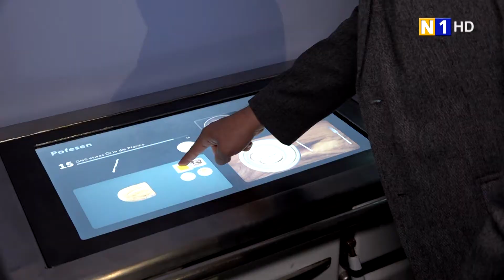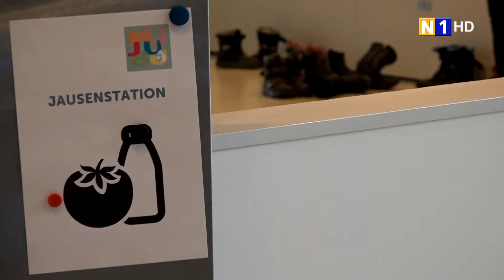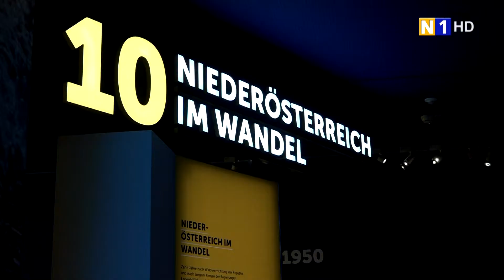Haus der Geschichte in St. Pölten